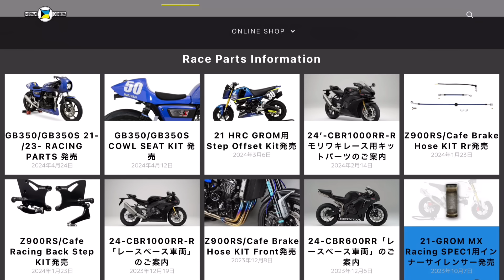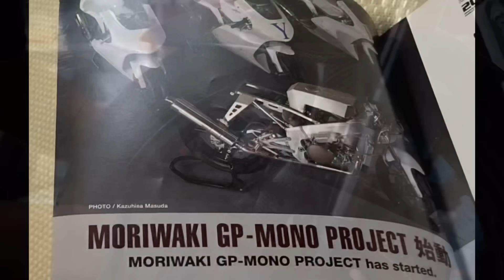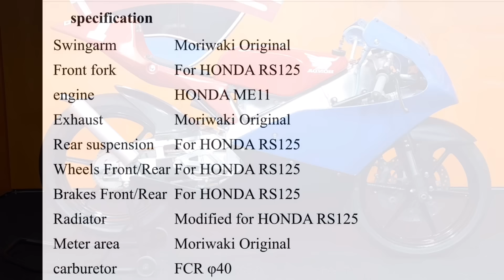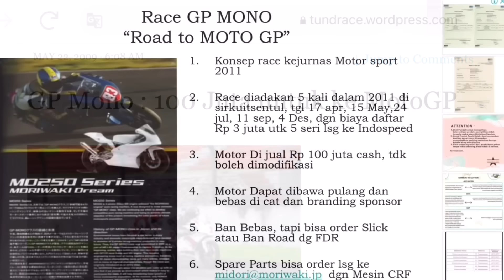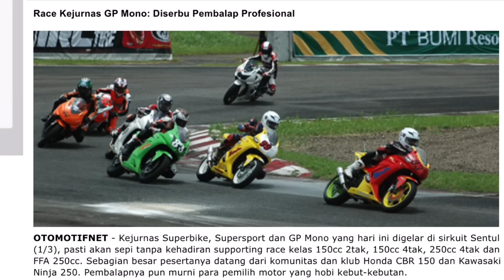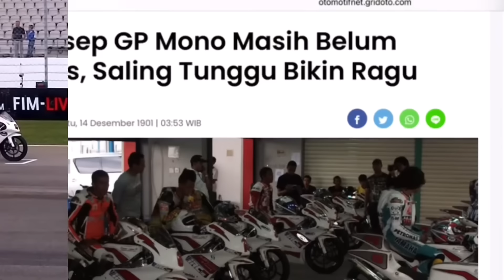Motor Balap Gado-Gado!! Mesin Garuk Tanah Dipaksa Untuk Balap Aspal!! Seberapa Buas Motor Ini??